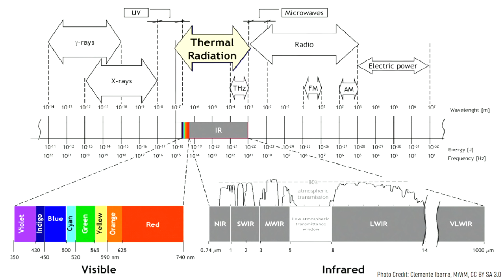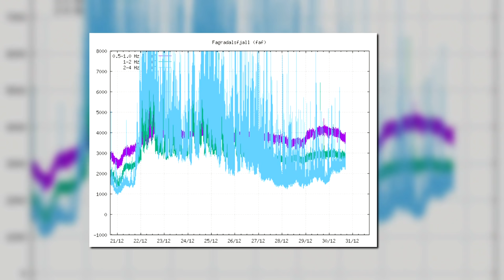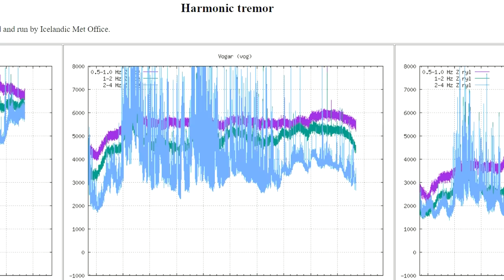Iceland Volcano Update; Orange Glow at Geldingadalir Crater, Shallow Magma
After a series of shallow earthquakes underneath the Geldingadalir volcano in Iceland, an orange glow became visible at its summit crater. Underneath the volcano is a very shallow intrusion of magma which could result in a new volcanic eruption at Fagradalsfjall with very little warning. It may only be a matter of time before this volcano erupts again as earthquake activity continues. This video will separate fact from fiction, and discuss the true odds of volcanic activity in the upcoming days to weeks.

Note: This photo has been modified from its original image.

Photo Credit at 0m12s: AllegroSympatico, Pixabay (Public Domain)